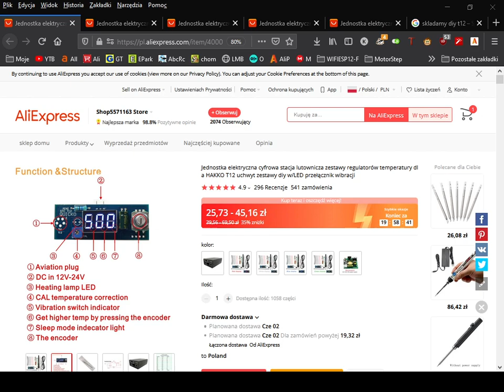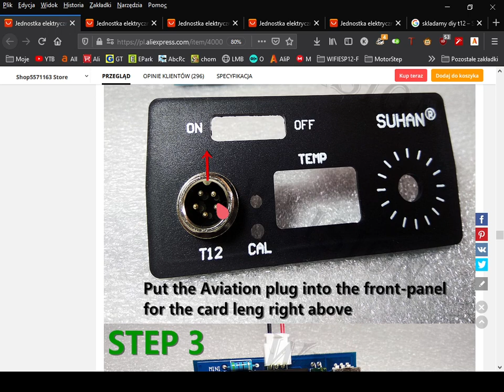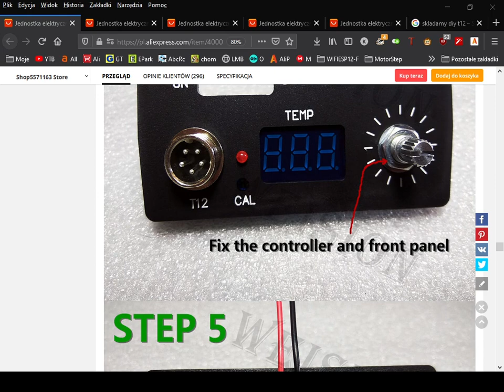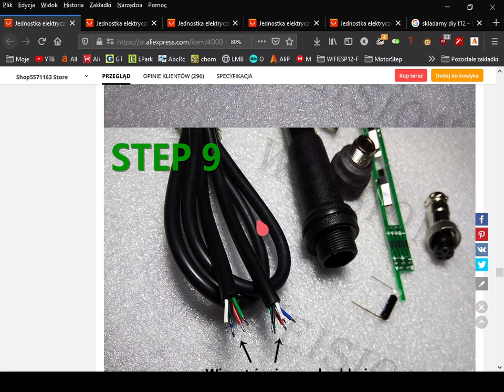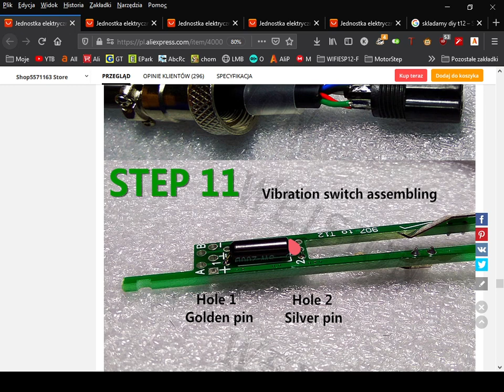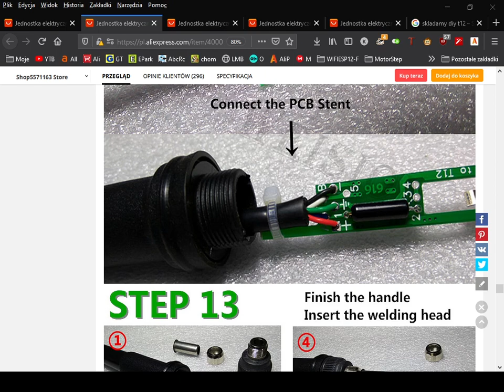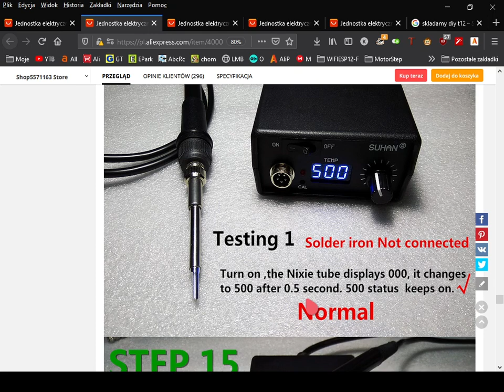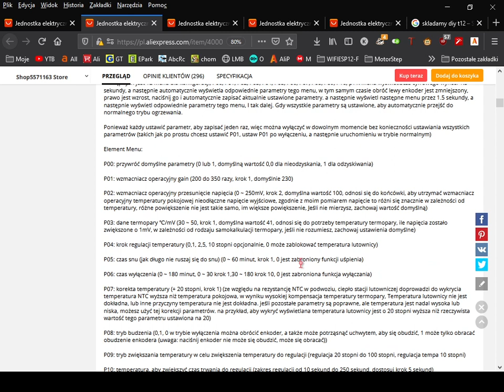Lutownica T12 DIY czyli składamy od początku do końca.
No i jest...zrobiona stacja DIY T12. Bardzo łatwa w montażu. Koszt z wysyłką do PL tylko 48PLN.

0:00 Wstęp
1:00 Stronka aliexpress
3:45 Rozpakowanie elementów...

5:30 Krok 1...czyli wlutowanie diody LED
22:30 Front panel i karbonowa naklejka
24:34 Krok 9...lutowanie kabelka
28:15 Podgrzewanie chińskiej termokurczki...
31:05 Montaż detekcji wstrząsu...
34:40 Pod mikroskopem...
37:00 Lutowanie kabelków do płytki...
39:35 Fail z trytytką...;)
44:00 Zabawa z zasilaczem i obudowa...
47:15 Pierwsze uruchomienie i...mały fail :)
50:20 Grot nie podłączony do końca :)
56:50 Test z temperatura grota...nie wyszło do końca
59:10 Juz prawie wszystko zrobione./..
1:01:05 To działa i to zajefajnie działa :)
1:03:30 Końcowy test pod mikroskopem...